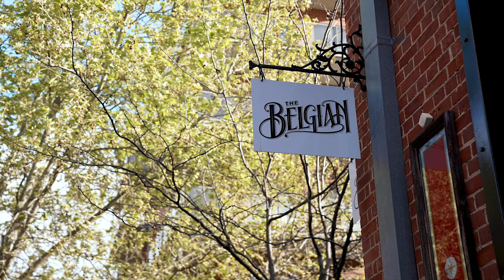1504/17 Austin Street, Adelaide 5000 | Ray White Adelaide City | Andrew Downing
MB01W0IC9RWLJHL